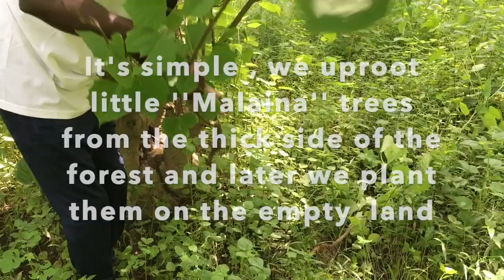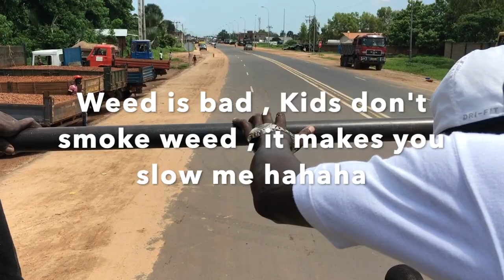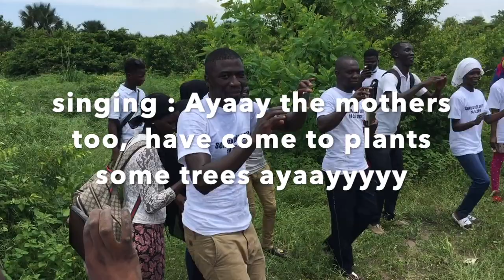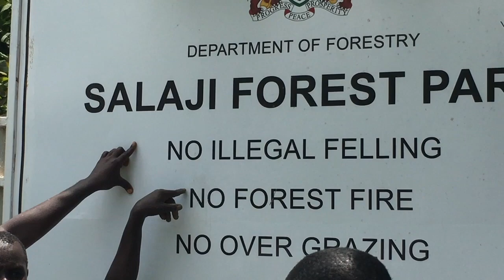EP38 _ Sukuta Town Goes green - The Gambia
The people of Sukuta have won back their ancestral forest , that was forcefully taken from them by the ex dictatorial military regime .
Even though the forest has been severely exploited and many plots have been sold to individuals and real estate agencies, the major parts of the forest has been saved .
And on this video , I am documenting their attempt to replant trees on the areas that have been mysteriously cleared (nobody knows by who and why...)

This is like a historic moment , the land officially belongs to the community instead of the state... It’s an exiting  moment for the people ...
Personally Its a privileged to take part in such events .

This is a three episode series.

More grace ,prosperity and love in your life!